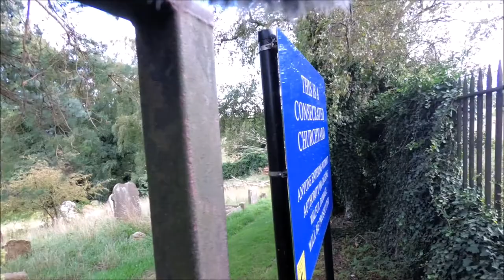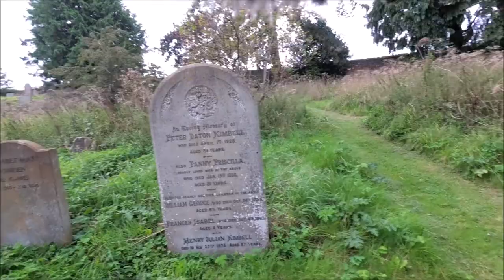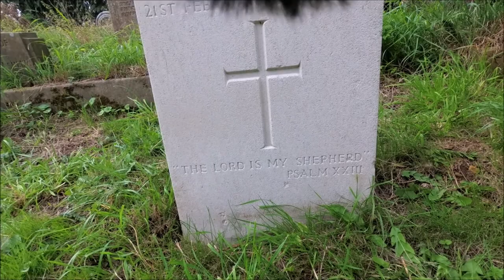old st John's church ruins Northamptonshire ( most haunted place in the county? )